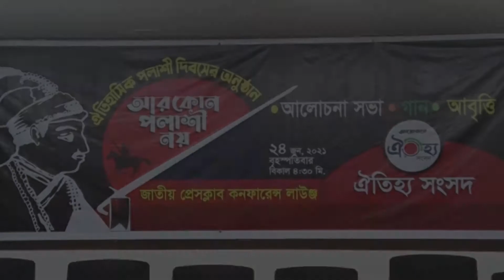ঐতিহ্য সংসদ আয়োজিত পলাশী ট্র্যাজেডি দিবসের আলোচনা সভায় বক্তব্য রাখছেন কবি আবদুল হাই শিকদার।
Dear Sir/Madam!..